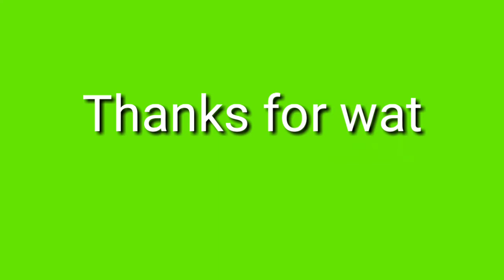Reaction/ SB19- GO UP /2× Speed dance Challenge / Reaction video